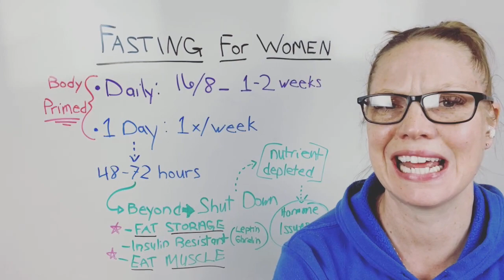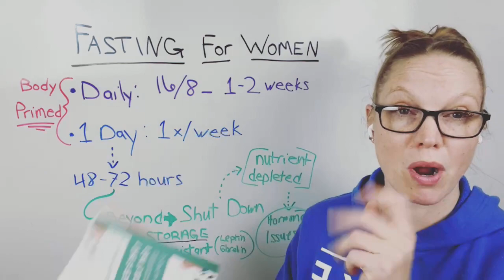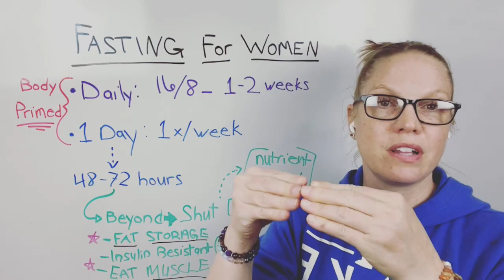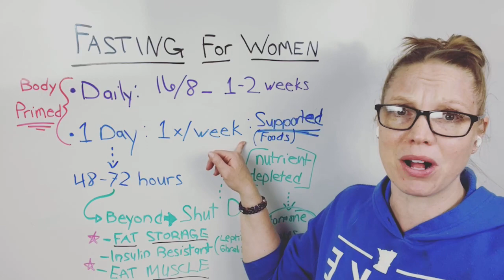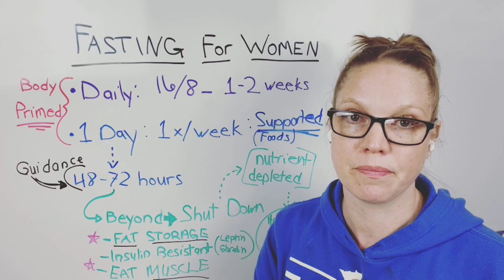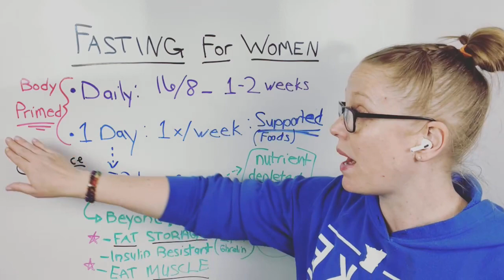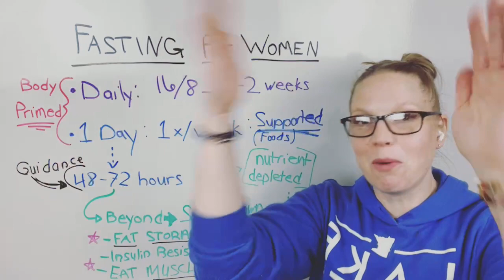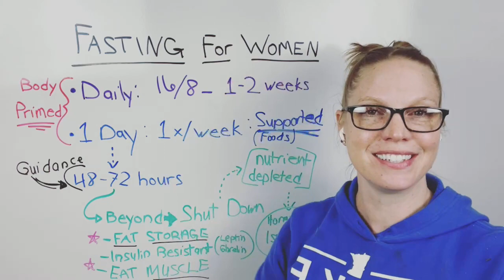Extended fasting can harm the female body!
Fasting provides many benefits when done the right way and for the right amount of time. In this video, I share why extended fasts can harm the female body and how to fast the right way.